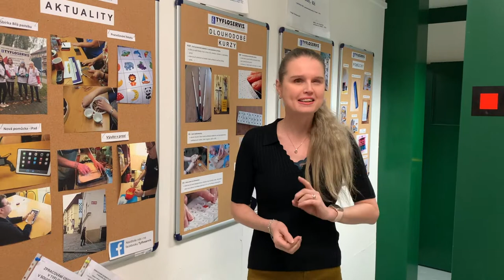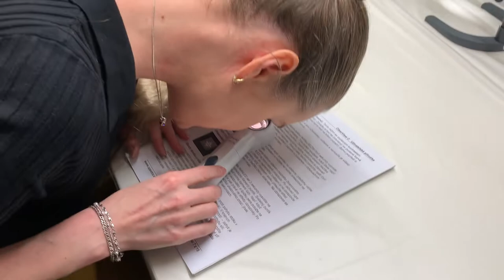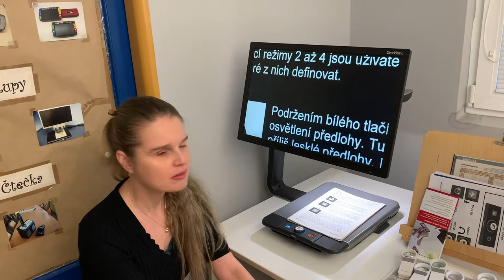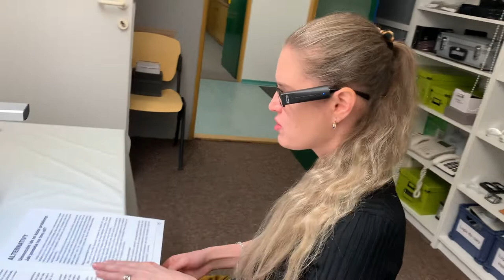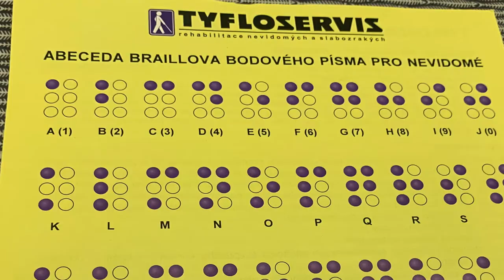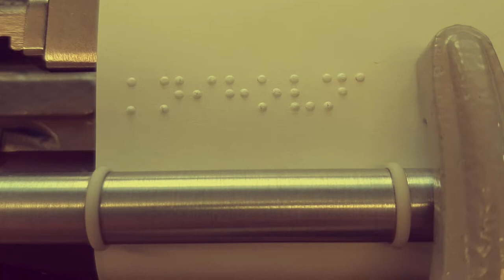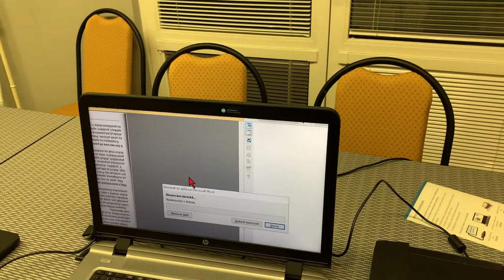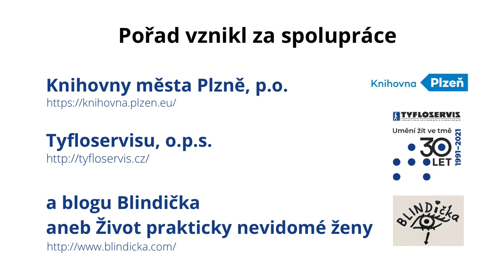Jak čtou knihy lidé se zrakovým hendikepem?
Obsah přednášky:

00:00:00 - Úvod
00:01:24 - Představení Tyfloservisu
00:06:03 - Optické pomůcky (ruční lupy, přenosné kamerové lupy, stolní kamerové lupy)
00:20:10 - Čtečky (stacionární, Orcam MyEye)
00:30:07 - Braillovo písmo (abeceda, knihy, psaní - Pichtův stroj, braillský řádek)
00:44:50 - Skenování textu (do počítače, do mobilu)
00:54:19 - Knihovny pro zrakově postižené
00:59:03 - Závěr

V tomto pořadu se dozvíte, jaké způsoby, metody a techniky využívají ke čtení lidé, kteří mají problém se zrakem.

Rozebereme si optické pomůcky, které se využívají k práci s textem, podíváme se na kompenzační pomůcky s hlasovým výstupem, povíme si také o Braillově bodovém písmu, kterým se knihy dají také číst.

Ukážeme si digitální zvětšovací zařízení se speciálními softwarem, díky němuž může zrakově postižený převést text do digitální podoby.

Dále se dozvíte o speciálních knihovnách určených přímo zrakově postiženým, jaké formáty zde najdete a jak je zrakově postižení čtou.

Přednáší PhDr. Linda Albrechtová, Ph.D.

Pořad připravili:
Knihovna města Plzně, p.o.

Tyfloservis, o.p.s.